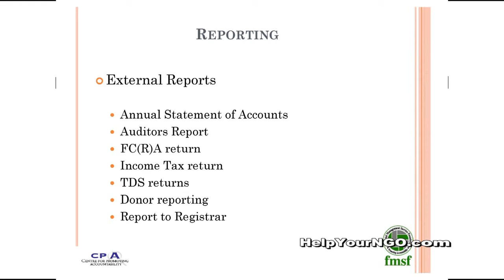Financial Reporting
Financial Reporting  - Internal & External Reporting